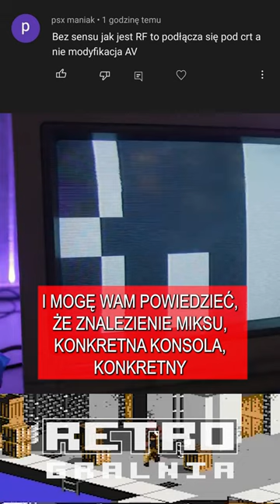🤔 Podłączanie konsol ze złączem antenowym RF pod telewizory CRT czyni cuda?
To romantyczne podejście, które pokazuje tęsknotę za dawnymi czasami. Jednak każdy, kto podłączał komputery i konsole do telewizorów za pomocą kabla antenowego wie, że jest to droga przez mękę. Błędnym jest przeświadczenie, że telewizory CRT magicznie i dobrze taki sygnał odbierały, bo bywało naprawdę różnie.

Jestem osobą która w swoim życiu podłączyła setki konsol do setki telewizorów i mogę Wam powiedzieć, że znalezienie mixu konkretna konsola - konkretny telewizor, tak by mieć z tego zadowalający obraz - to jak długi quest w rpgach - gdzie na końcu i tak się okazuje, że nagrodą jest miecz na levelu 10, gdy my mamy w ekwipunku już na 20-stym - bo obraz, jaki otrzymamy będzie w najlepszym przypadku prawie niezaszumiony. Także przerabiajcie swoje Rambo, 2600, Pongi i ZXy na AV i się nie zastanawiajcie.

RetroGralnia: Świat oczami dojrzałych retro graczy. Kanał tworzony przez wiekowych miłośników gier, konsol,  komputerów, technologii, gadżetów i popkultury -  czyli starych geeków. Na kanale znajdziecie materiały poświęcone video rozrywce z przeszłości (kochamy stare gry i sprzęty!) i teraźniejszości (nowe zresztą też!), poświęcone historii i edukacji, współczesnym gadżetom (zarówno tym związanym z retro, jak i nie) oraz popkulturze. RetroGaming dla każdego.

RetroGralnia to także wrocławskie muzeum komputerów - Muzeum Gry i Komputery Minionej Ery -  fanowska inicjatywa stworzona przez nas – czterech fascynatów starych gier i sprzętów oraz naszych przyjaciół i rodziny. Za jego powstaniem stała chęć do podzielenia się naszą pasją i naszymi zbiorami z jak największą ilością osób i chęć zarażenia ich choć trochę naszym entuzjazmem - także w realnym świecie.